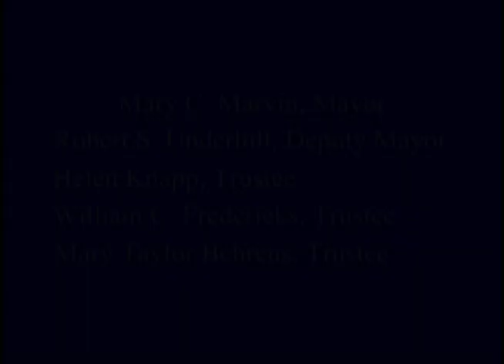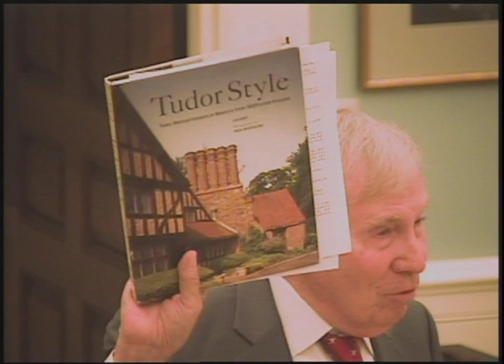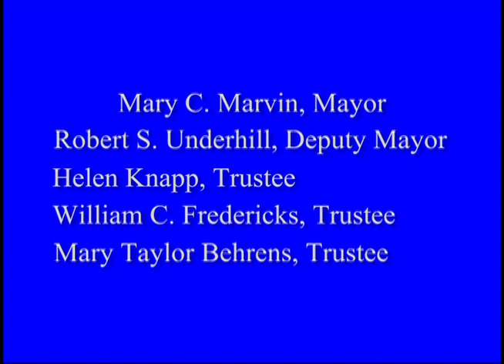Bronxville Trustees Meeting 09/13/2021